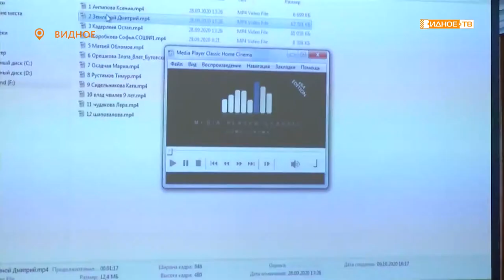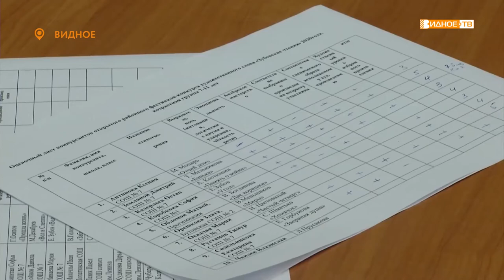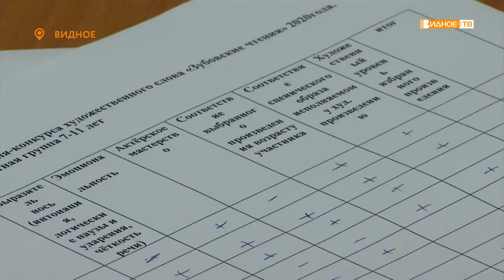«Зубовские чтения» - финал 11-го конкурса чтецов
В этом оргкомитет фестиваля художественного слова «Зубовские чтения» принял решение провести его в удалённом режиме.  Отборочные прослушивания проходили в онлайн-формате. 15 октября в Видновской центральной библиотеке состоялся финал уже 11 по счету литературного конкурса. Жюри оценивало участников по видеозаписям их выступлений.